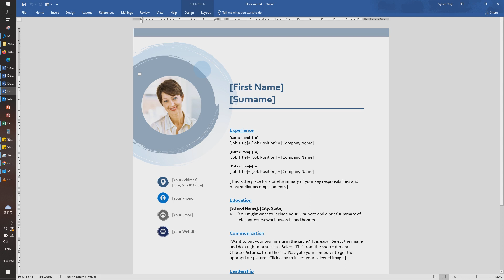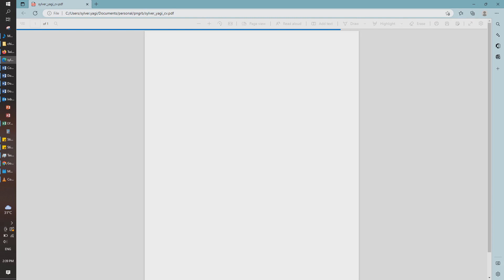How to Convert a Word Document to PDF (Step-by-Step Tutorial)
In this video, you'll learn how to convert a Word document to PDF in just a few easy steps. Whether you're creating a resume, a report, or any other type of document, converting it to PDF format can help ensure that it looks the way you intended, no matter what device or operating system your recipient is using.

In this tutorial, we'll walk you through the process of converting a Word document to PDF using both Microsoft Word and a free online converter tool. We'll also cover some best practices for formatting your document to ensure the best possible results.

Some of the topics we'll cover include:

* How to convert a Word document to PDF using Microsoft Word's built-in converter
* How to convert a Word document to PDF using an online converter tool
* How to optimize your document for the best possible results
* Tips for ensuring your PDF looks the way you intended

Whether you're a student, a professional, or just someone who wants to share a document with others, this tutorial will help you learn how to convert a Word document to PDF quickly and easily. So if you're ready to get started, watch the video now!

SEO-optimized keywords: Word document to PDF, convert Word document to PDF, convert doc to PDF, online PDF converter, free PDF converter, Microsoft Word, tutorial.